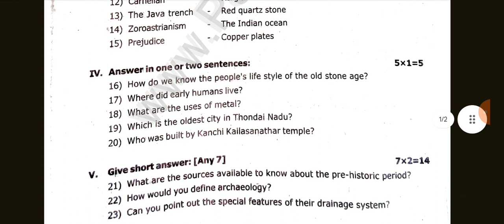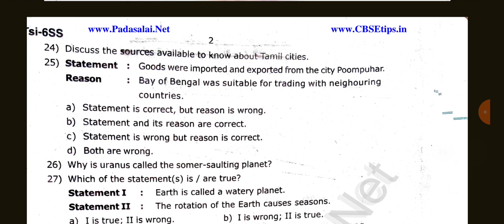6th social science question paper 2023 1st term-Tenkasi District- English Medium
6th social science question paper 2023 1st term-Tenkasi District- English Medium